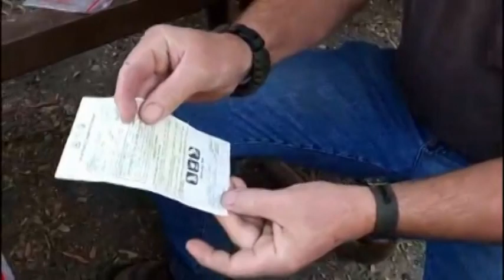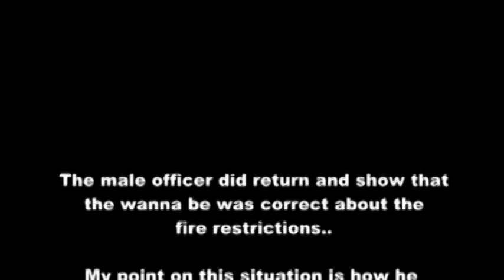Wanna Be Cop Put In Check re edited for time & new viewers